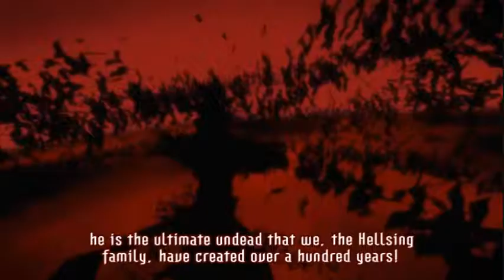S.H.O.T Shot for Hellsing Organizations Target`s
Video = Hellsing ultimate
Music = Rize-Gun shot